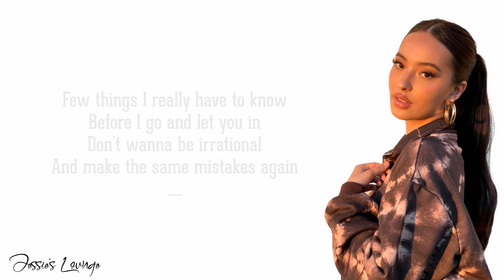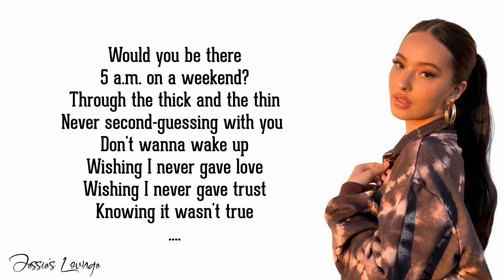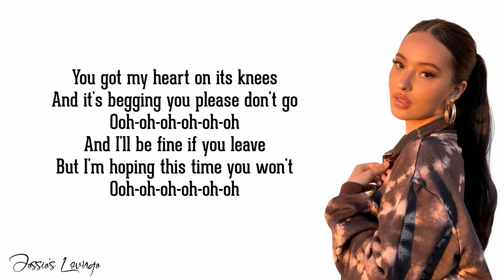Faouzia - Hero (Lyrics)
Hero Lyrics by Faouzia

[Verse 1]
Few things I really have to know
Before I go and let you in
Don't wanna be irrational
And make the same mistakes again

[Pre-Chorus]
Would you be there
5 a.m. on a weekend?
Through the thick and the thin
Never second-guessing with you (Round 1)
Don't wanna wake up
Wishing I never gave love
Wishing I never gave trust
Knowing it wasn't true

[Chorus]
If I was your hero, would you be mine?
I know this ain't a fairytale, this is real life
But if I were to save you, would you do the same?
And catch me if I'm fallin', fallin', fallin', fallin'?

[Verse 2]
Maybe I'm better off alone (Round 2)
At least that's what my mind is saying
I think I've been through way too much
So you gotta assure
That this love is sure

[Pre-Chorus]
5 a.m. on a weekend?
Never second-guessing with you
Don't wanna wake up (Round 3)

[Bridge]
You got my heart on its knees
And it's begging you please don't go (Round 4)
Ooh-oh-oh-oh-oh-oh
And I'll be fine if you leave
But I'm hoping this time you won't
Ooh-oh-oh-oh-oh-oh